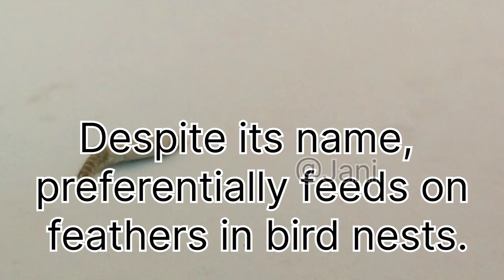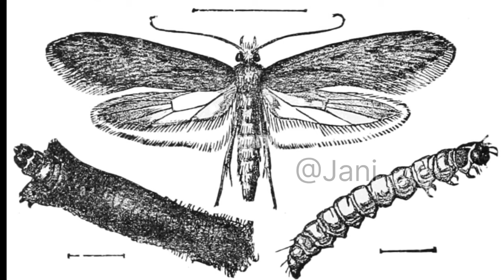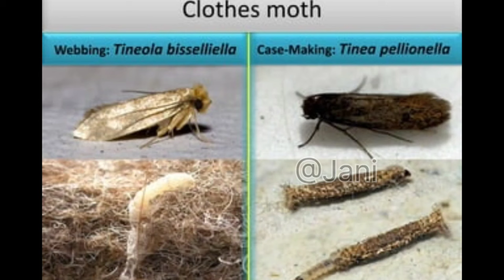Seen on walls! Case-bearing Cloth Moth larvae [Tineola pellionella (L.)]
Case moth /cloth moth/ bagworm moth

Case-bearing Cloth Moth larvae [Tineola pellionella (L.)] is juvenile of a tiny moth. The adult is not harmful but larvae is a serious pest of clothings. They eat up the fiber from clothings, carpets, etc. They are not easy to find and can be seen if properly searched for as a blackish small line or fiber case sticking or hanging vertically on the walls. Larvae encloses itself in a pouch (Case) made of same fiber of cloth that eat to protect itself from getting noticed or from predators. Also pupates inside the same.

Comes out from both sides

This is a tineid, and Phereoca is cosmopolitan. The problem is that there are a few other genera similar to it.

Clothes Moth larva in its case. Tinea sp. Found climbing walls in human habitations. Damages carpets, rugs door mats, curtains etc.

Case Bearing Moth Larvae or commonly called Carpet moth larvae. They feed on keratin. In human occupied spaces they feed on upholstery, carpets, fabrics. Basically their diet is fibrous protein.

It is not a Caddisfly larva. Cadisfly larva are aquatic.

It is Psychidae moth larva; bagwarm.

Case bearing moth Tineola bisselliella. Fabric pest. They have ability to digest keratin. Wool,hair feathers have keratin. This is larval stage
Tineidae is a family of moths in the order Lepidoptera. Collectively, they are known as fungus moths or tineid moths. The family contains considerably more than 3,000 species in more than 300 genera. Most of the tineid moths are small or medium-sized, with wings held roofwise over the body when at rest. They are particularly common in the Palaearctic, but many occur elsewhere, and some are found very widely as introduced species.

Tineids are unusual among epidoptera as the larvae of only a very small number of species feed on living plants, the majority feeding on fungi, lichens, and detritus. The most familiar members of the family are the clothes moths, which have adapted to feeding on stored fabrics. despite its name, preferentially feeds on feathers in bird nests.
Feeds on natural fibres,The cacoon is made of what it eats.